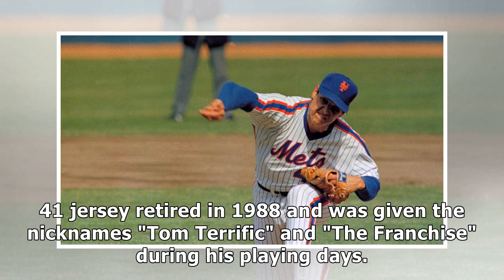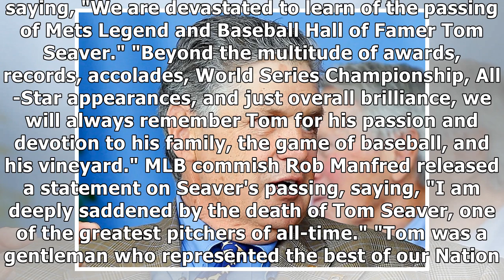MLB Legend Tom Seaver Dead At 75 After Battle With Dementia, COVID-19